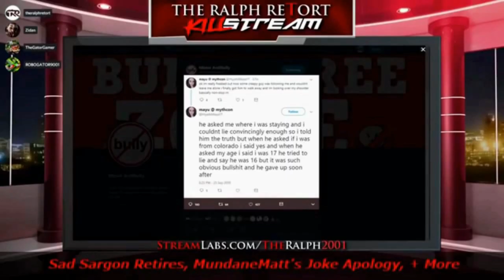Mob Of BLM Chant "WALK WITH US!" At White People Eating Dinner In Menomonee Falls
And they're APPLAUDING it!  Why is Menomonee Falls giving in like this?